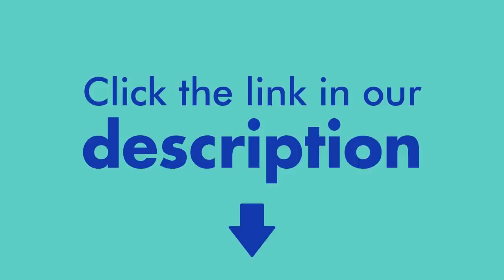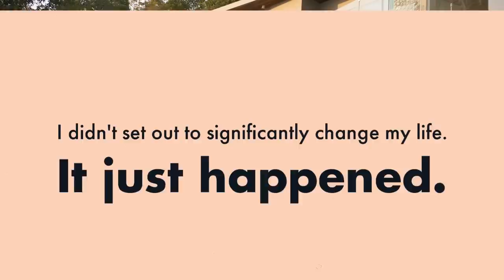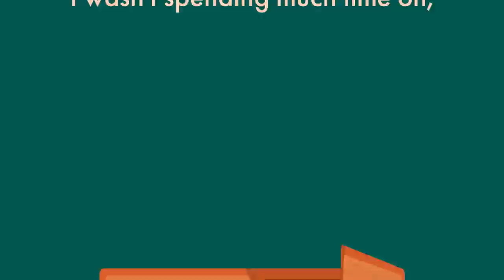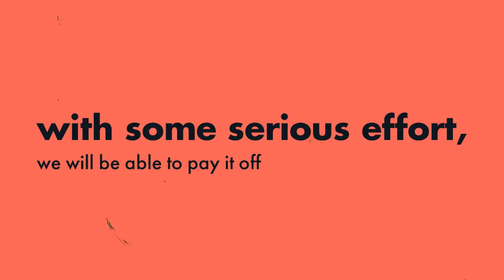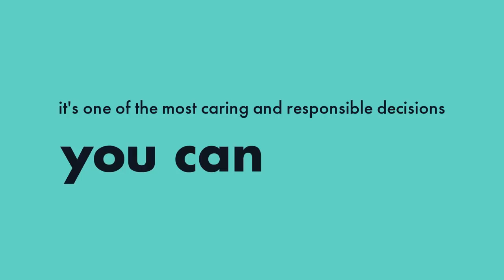What It’s Like To Go From Trophy Wife To Primary Breadwinner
In this episode, one woman describes how her life changed for the better after her first divorce and second marriage — even though she was living in a household with less money.

Apply for easy, affordable term life insurance offered by Bestow. It takes as little as five minutes, a medical exam is never required, and you'll receive a decision instantly after applying